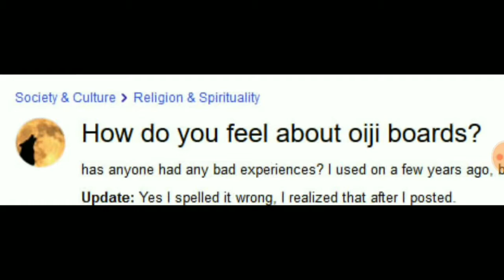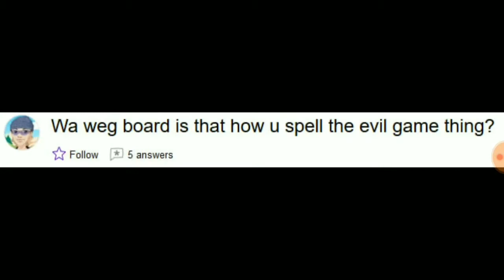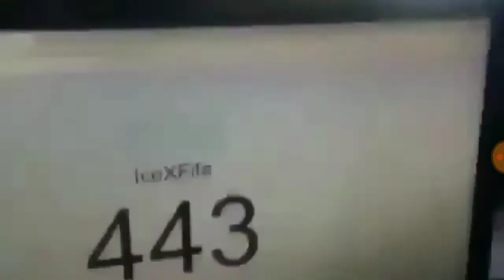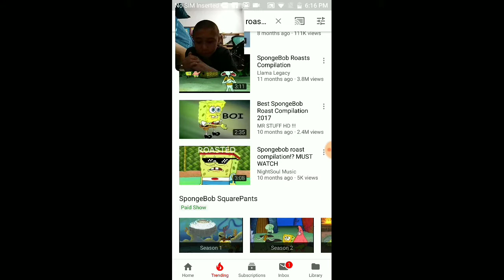Crumbos funniest videos